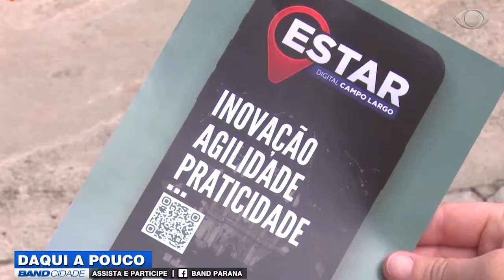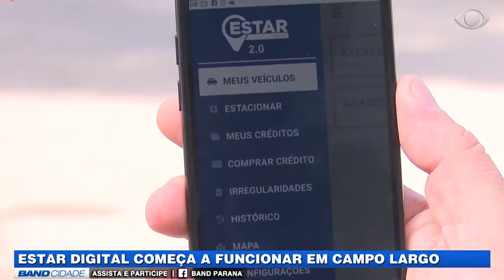(18/02/2020) Assista ao Band Cidade Curitiba 1ª edição desta terça-feira | TV BAND PARANÁ